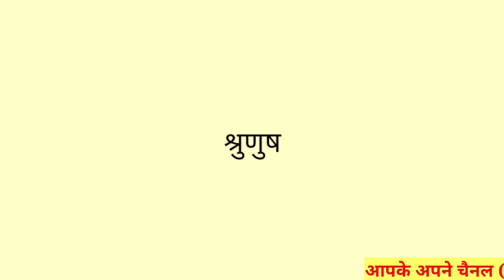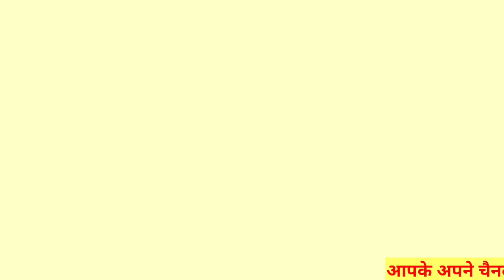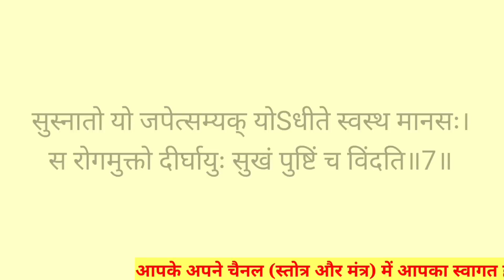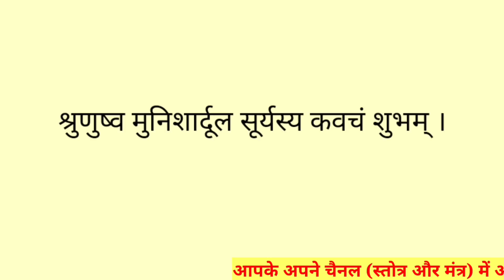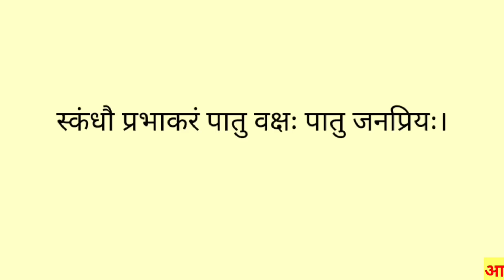सूर्य कवच स्तोत्र||Surya Kavach Stotram||Shri Surya kavach||Surya Stotra